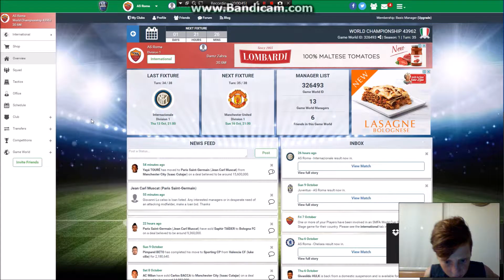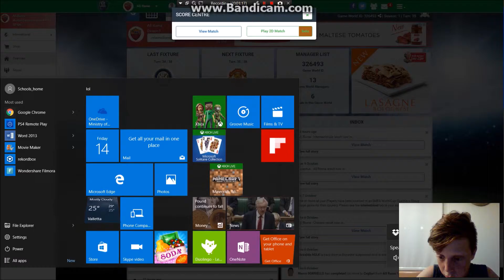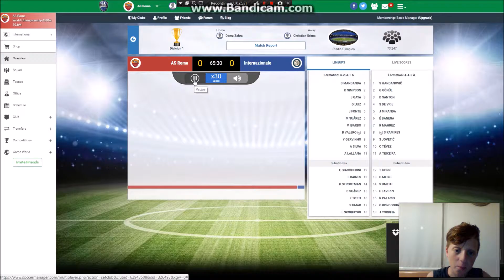Soccer Manager Worlds #21"Woo Hoo"